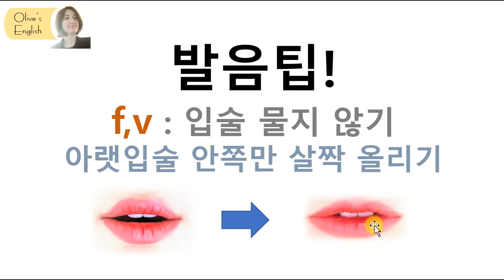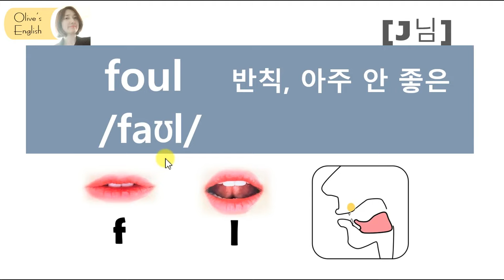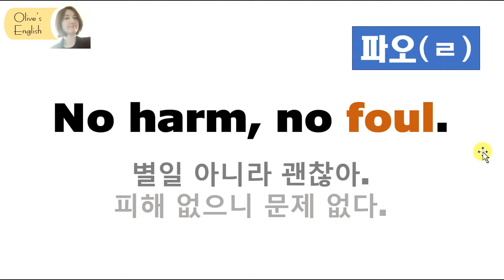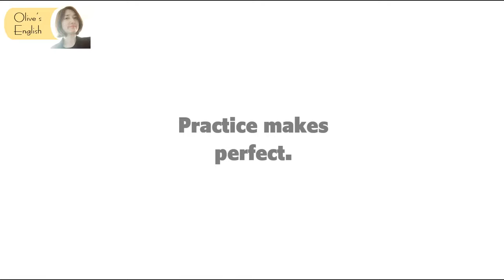[발음Q&A 357] - foul 발음 [파오]처럼 들리는 이유/ 원어민 발음/ 쉐도잉/ 미드 발음/ how to pronounce foul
🛎 영상이 유익하다면

📖foul 파울, 반칙, 아주 안 좋은
     /faʊl/
예문)
No harm, no foul.
별일 아니라 괜찮아./피해 없으니 문제 없다.
I’m in a foul mood.
나는 기분이 아주 안 좋아.